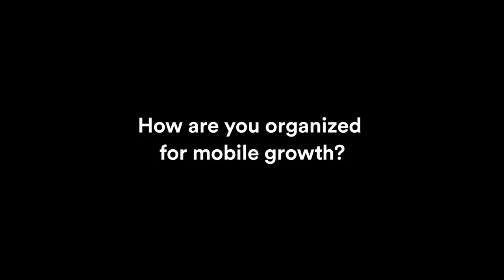Mobile Growth | Leanplum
How are you organized for mobile growth? Industry leaders agree that mobile should be incorporated in all teams.